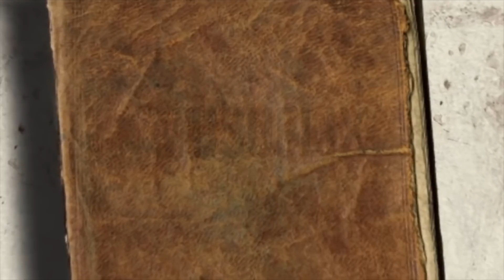StoryTime: Como me convertí en LA MUSU - CAP 10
GRATIS!!! todos los envios en venezuela

Si las tienes sube una foto con el salambrushset así le puedo dar, like comentar y repostear.

Se Miembro de mi canal y ve CLASES DE MAQUILLAJE ONLINE Por solo 4.99$ al mes

POBOX:
si quieres enviarme algo hazlo! a este direccion
Just send me something HERE
 La Musu ( Amanda salazar)
gp cargo
9649 NW 33 RD St Doral  Miami FL zip code: 33172

Edicion
Edito imovie